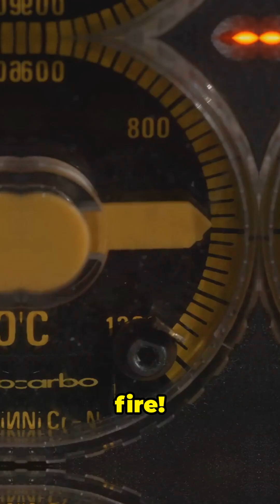🌌 The Fiery Secrets of Stars: Temperature, Color, and Starlight! 🌟✨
🌠 Discover the fiery secrets of the night sky in our latest video! Stars are much more than pretty lights—they are blazing balls of fire with temperatures that vary based on their color. Did you know that blue stars are the hottest, while red stars are cooler? Learn how astronomers use spectroscopes to measure a star’s temperature by analyzing its unique spectrum.

✨ Dive into the science of starlight and uncover the mysteries of the cosmos.